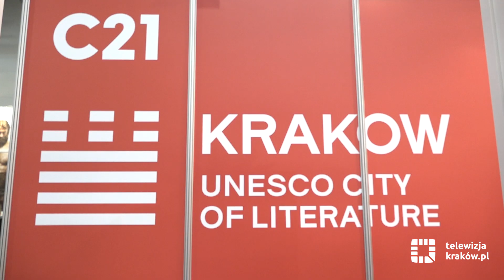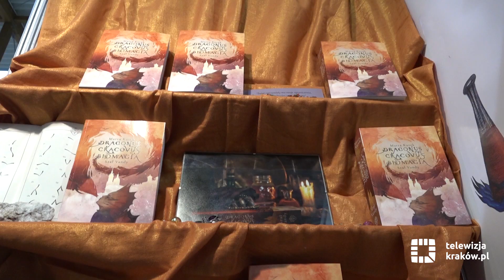22. Międzynarodowe Targi Książki rozpoczęte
Ponad 600 wystawców z 20 krajów, spotkania z blisko 700 autorami i tysiąc godzin wydarzeń towarzyszących – tak zapowiadają się 22. Międzynarodowe Targi Książki w Krakowie, które rozpoczęły się w czwartek, 25 października i potrwają do 28 października.